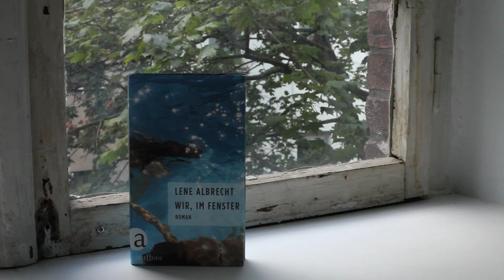Lene Albrecht liest »Wir, im Fenster« (Aufbau Verlag)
Die Berliner Autorin Lene Albrecht liest 3 Seiten aus ihrem aktuellen Roman »Wir, im Fenster«, das beim Aufbau Verlag erschienen ist. Hier geht´s zum Buch

»Wir, im Fenster« erzählt in eindringlichen Bildern von einer rauen Kindheit im Berlin der Nachwendezeit, von zwei einst unzertrennlichen Freundinnen – und von dem Sommer, in dem ein unverzeihlicher Verrat einfach alles verändert.

Buchbeschreibung:
Linn beobachtet zwei Mädchen in der U-Bahn, und auf einmal ist sie wieder da: Laila, ihre Kindheitsfreundin, und pocht immer lauter auf ihren Platz in Linns Leben. Wie damals, als die beiden Mädchen noch unzertrennlich einem widersprüchlichen Ort mitten in Berlin trotzen, wo das Schöne und das Grausame nah beieinander liegen. Als Laila für eine Weile zu Linns Familie zieht, geht die Freundschaft – geprägt von kindlicher Liebe, Eifersucht und erwachender Sexualität – schleichend in die Brüche, bis etwas Unverzeihliches geschieht und Laila in den heißesten Tagen des Sommers schließlich ganz verschwindet, ohne sich zu verabschieden. Während sich der Ort von damals auflöst, tastet Linn sich zurück, zweifelnd, ob sie sich selbst trauen kann, und fragt nach dem warum.